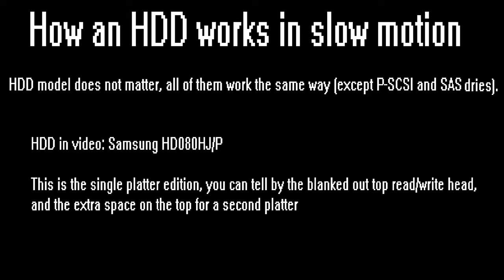How a HDD Works In SLOW MOTION